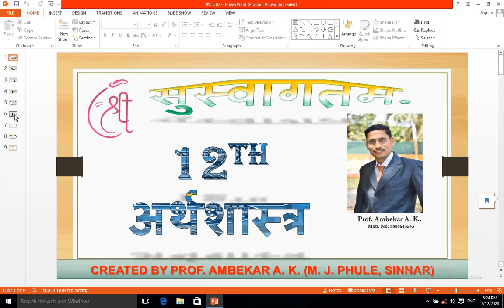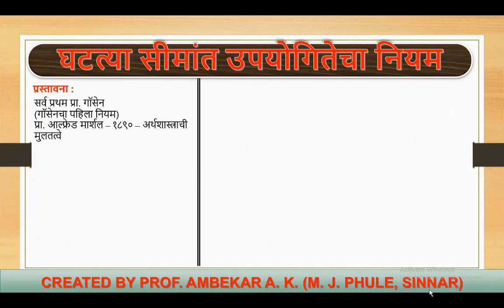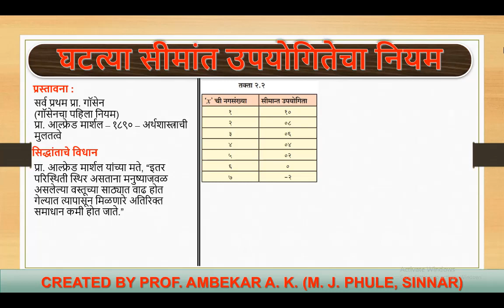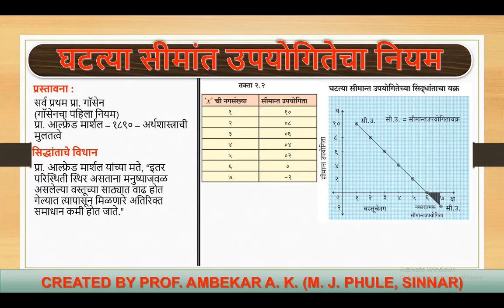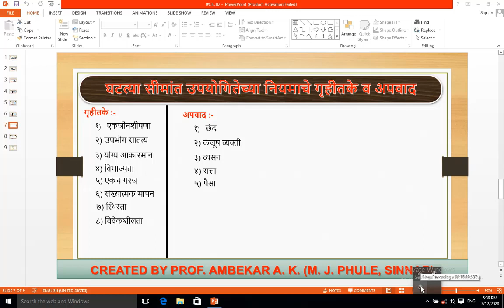#04 Ch. No. 02 | घटत्या सीमांत उपयोगितेचा नियम